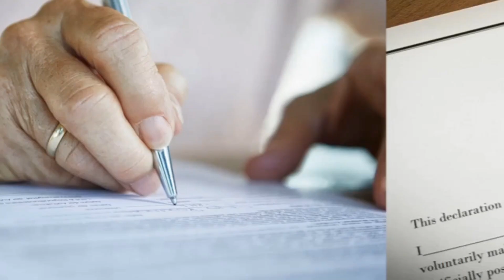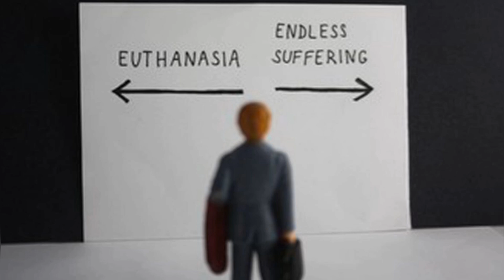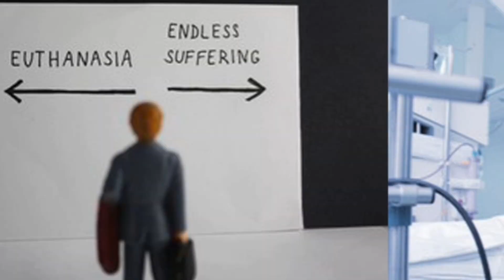Jeta në dhimbje, të vazhdosh apo të dorëzohesh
Ka pasur raste kur të sëmurët me sëmundje të pashërueshme janë shëruar për mrekulli. Një kirurg përballet me shumë pacientë të prekur nga kanceri dhe në fund, këta pacientë janë dobësuar dhe kanë një shëndet jo të mirë. Ata s'mund të konsumojnë aspak ushqim dhe ujë dhe vuajnë nga dhimbjet e mëdha para vdekjes.
Për këta pacientë, zgjatja e jetës së tyre do t'u sjellë dhimbje të mëdha. Pacientët vuajnë nga dhimbjet e mëdha dhe të afërmit ndihen të lodhur nga shoqërimi dhe përkujdesja për ta deri në orët e fundit. Kush mund t'i kuptojë ndjenjat e tyre të vërteta?

Por konceptet e vdekjes me dinjitet lidhen me etikat, traditat kulturore dhe një sërë problemesh të tjera, të cilat do të tërheqin vëmendje te madhe dhe shkaktojnë shume debate.

Ky është një problem moral i vështirë për t'u zgjidhur si në planin individual, ashtu edhe në atë socio- psikologjik. Është një akt i imponuar nga dhembshuria dhe mëshira ndaj një personi që duam, por që vuan në mënyrë torturuese.